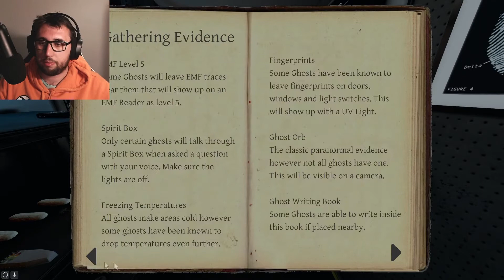3 kiwis play even more Phasmophobia - extended edition.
Come and watch three people from NewZealand play the horror game Phasmophobia.

We are not brave and I am a scrub at the game, but that won’t stop me from playing.

Let me know what you think of our accent.